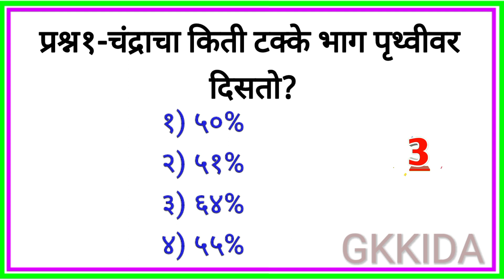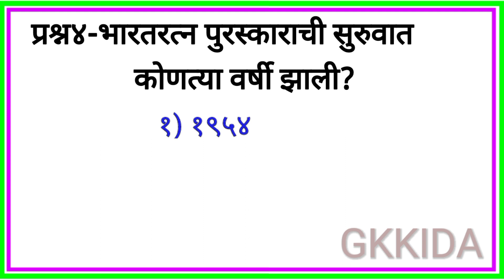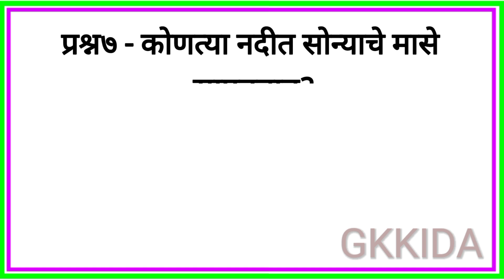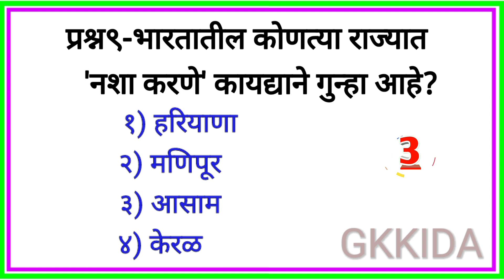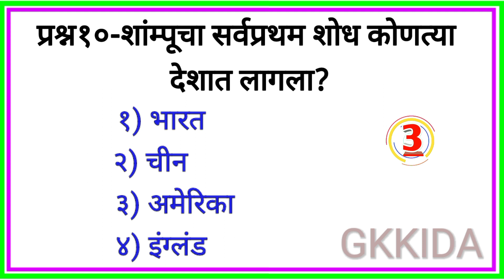GK || GK in Marathi || GK Question and Answer in marathi || General Knowledge Question || GkKida